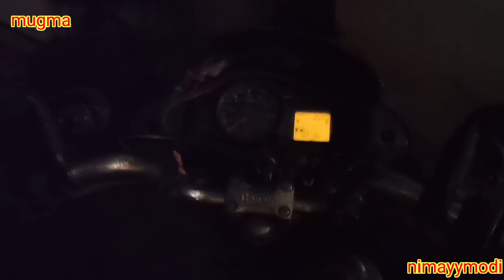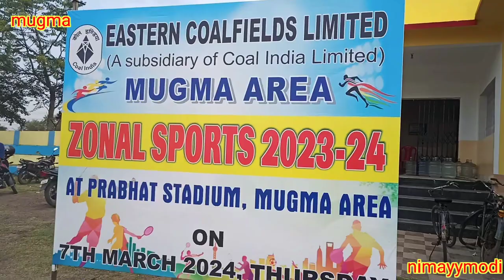MUGMA ZONAL SPORTS 2024-24